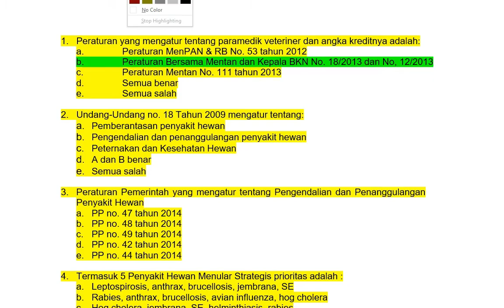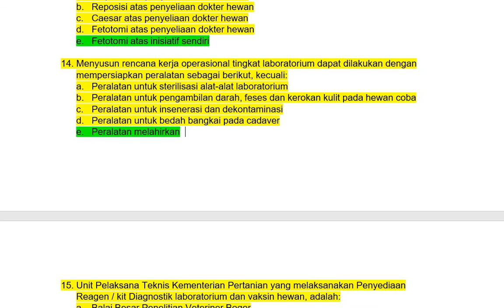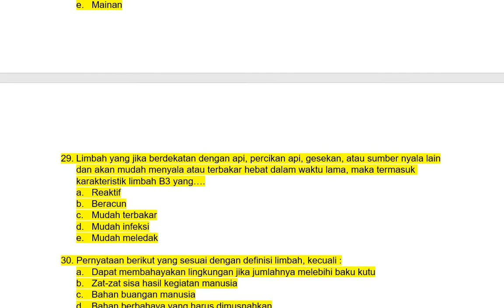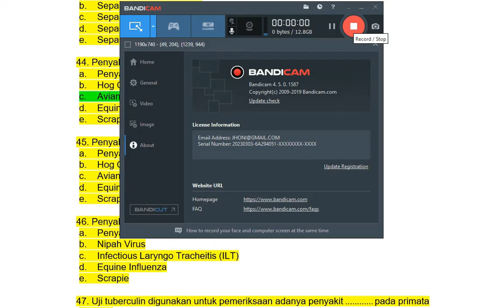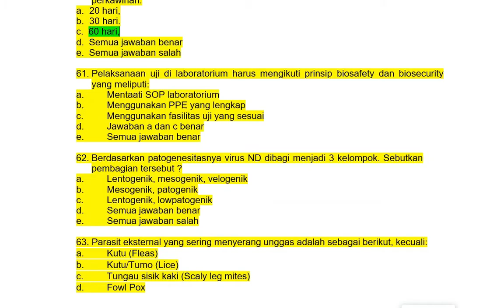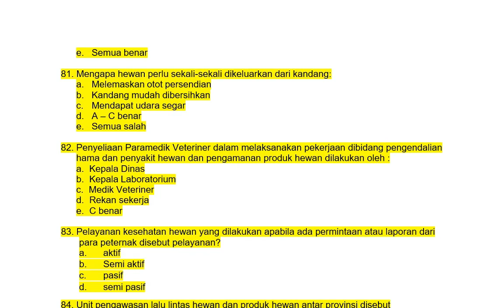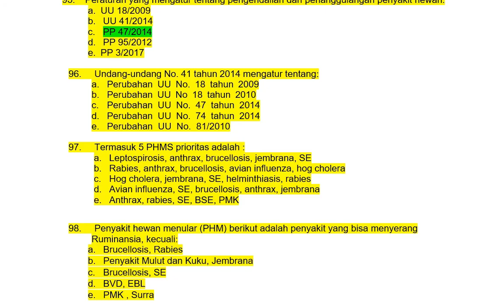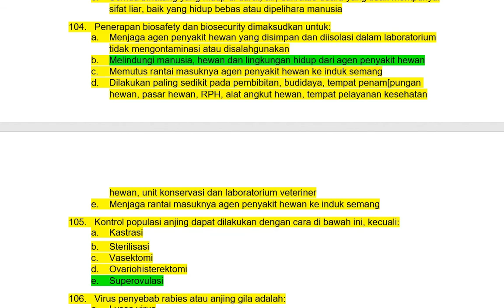100 SOAL PPPK VETERINER DAN PARAMEDIK KARANTINA HEWAN, LOLOS JADI ASN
100 SOAL PPPK VETERINER DAN PARAMEDIK KARANTINA HEWAN , LOLOS JADI ASN,

SOAL PPPK,bocoran soal pppk,soal veteriner dan paramedik karantina hewan, lolos jadi asn,pppk 2023,soal test pppk 2023,tips lolos pppk, latihan soal pppk veteriner.